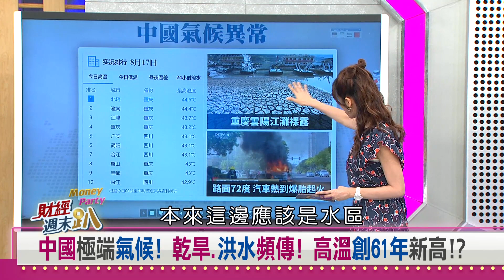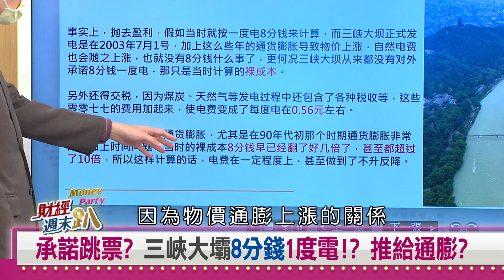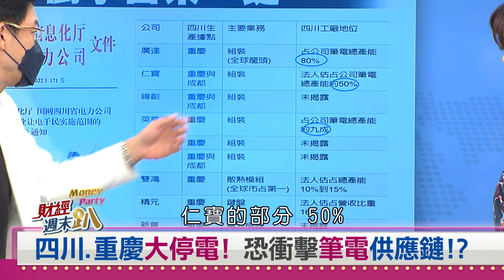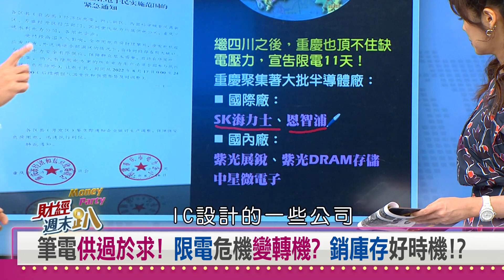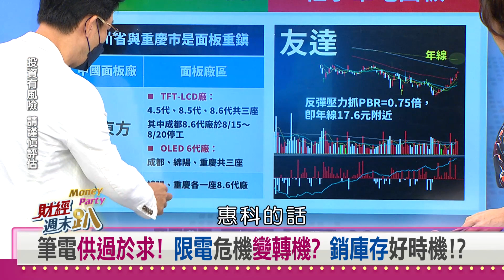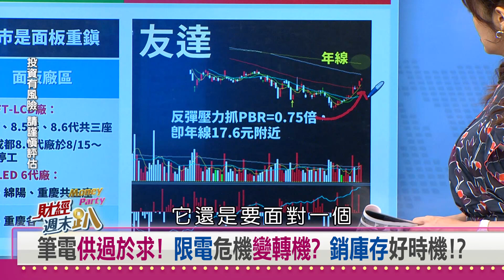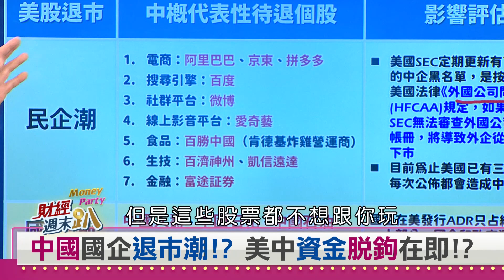【財經週末趴】中國高溫破紀錄！ 習近平限電令是「帝王術」？ 2022.08.20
中國極端氣候！乾旱.洪水頻傳！高溫創61年新高！？
長江汛期乾枯！里木河卻爆發洪水？連沙漠也泡水！？
長江陷入旱象！降雨量少4成！嘉陵江慘變"嘉陵工"！？"
提前進入枯水期！鄱陽湖曬成鄱陽平原？損失高達十億人民幣！？
乾旱頻傳！嘉陵工."鄱陽平原"成形！三峽大壩還不放水！？"
三峽大壩爭議多！下游乾旱蓄水.水澇時洩洪！？
三峽大壩出包不斷！？無預警洩洪？千萬人受影響！
大內宣又來？高溫.乾旱重創果農！消防車撒救命水！？
承諾跳票？三峽大壩8分錢1度電！？ 推給通膨？
為綠能罔顧民生？天岡湖覆蓋太陽能板？怕丟臉先自拆？
中國高溫預警！ 四川.重慶限電令！讓電於民是德政？
四川.重慶大停電！恐衝擊筆電供應鏈！？
筆電供過於求！限電]危機變轉機？銷庫存好時機！？
中國國企退市潮！？美中資金脫鉤在即！？

【主持人】
    邱沁宜

【特別來賓】
兩岸研究學者 吳建忠
韓國文化學者 陳慶德
日本政經學者 蔡錫勳